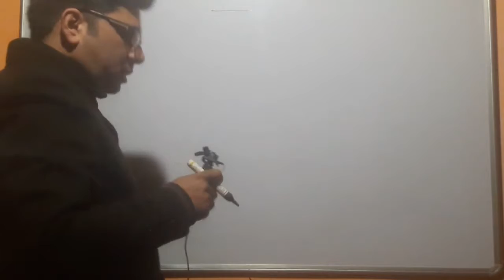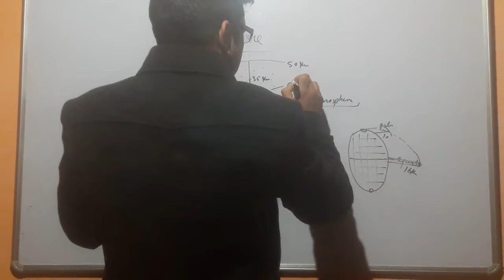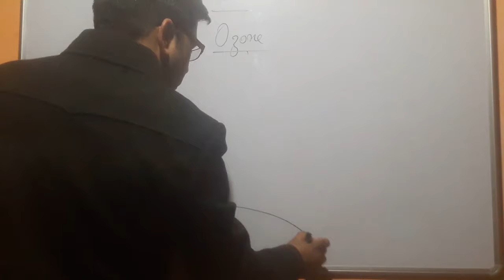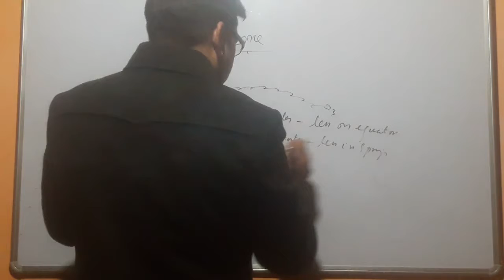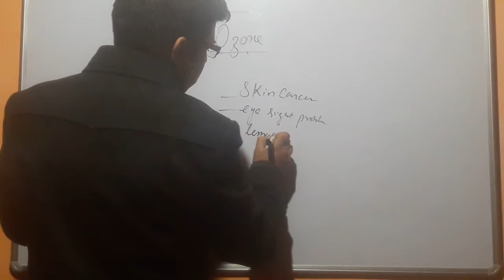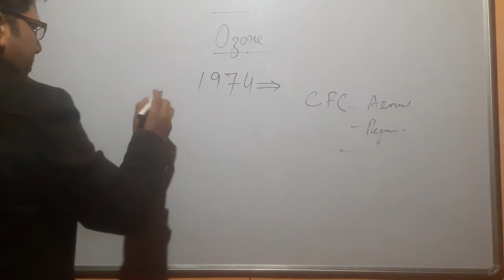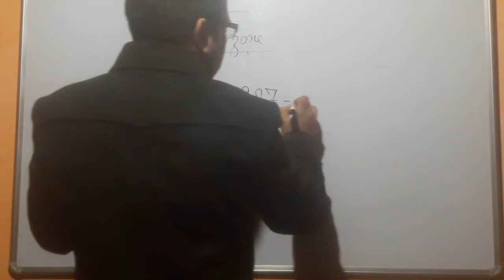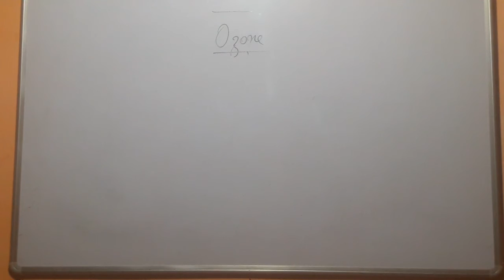What is O-Zone Layer Depletion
Ozone layer, ODS